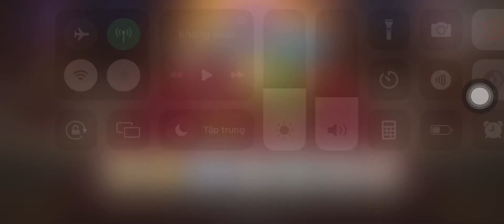The 2CT in World explorations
2CT = 2 Cookies Team
Because of Carol’s skill mechanic